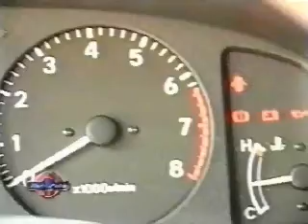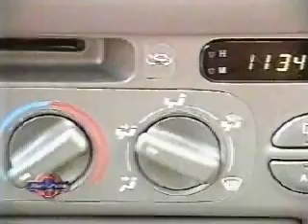Toyota Corolla 1.6 16v - Test - A Todo Motor